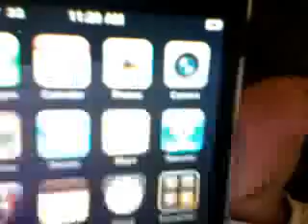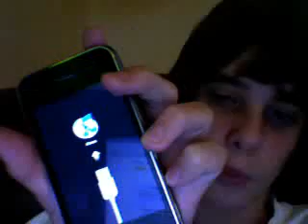Re: How to Jailbreak 3.1.2 Firmware On ALL iPhone and iPod Touch W/ BlackRa1n Windows